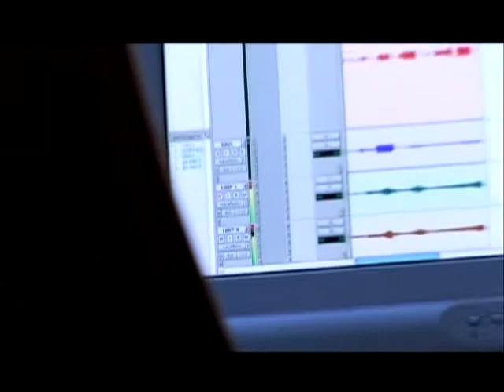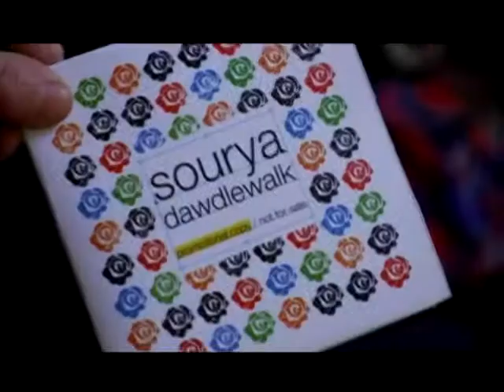Santogold, Diplo and Sourya in the studio in Paris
Sourya, Diplo and Santogold went all together in a studio in Paris for a short session in November 2008.
The song they worked one is not fully done yet, so the song you can hear in the video has nothing to do with this studio session ;o)

Thanks a lot to Nokia Trends Lab for this session.